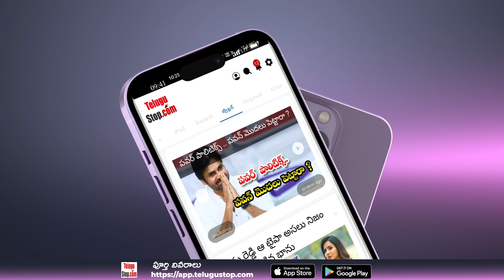Bigg Boss Pallavi Prashanth Properties | పల్లవి ప్రశాంత్ ఆస్తుల విలువ అన్ని రూ.కోట్లా.. రైతు బిడ్డ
$telugu-title:పల్లవి ప్రశాంత్ ఆస్తుల విలువ అన్ని రూ.కోట్లా.. రైతు బిడ్డ ఆస్తుల అసలు లెక్క ఇదేనంటూ?$
 *Publish:Swapna*
*Pid:2645637*